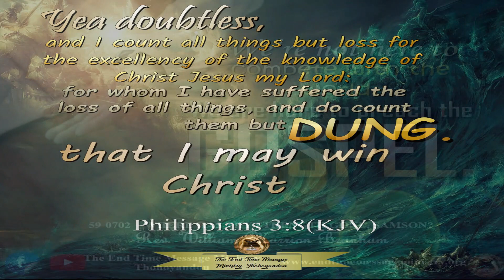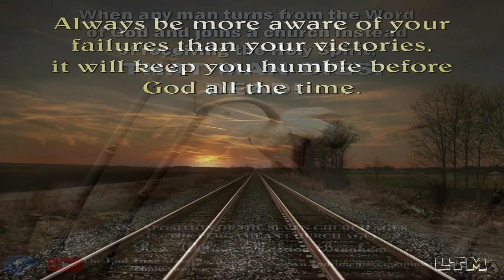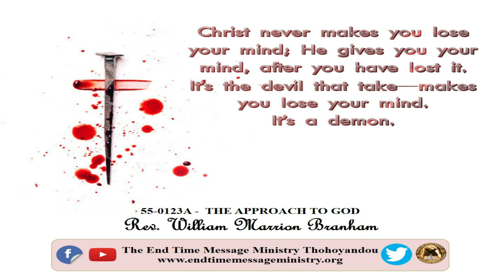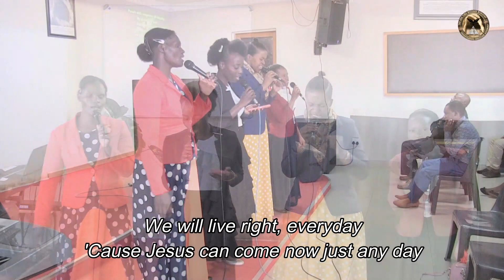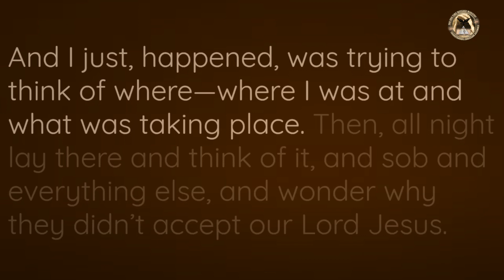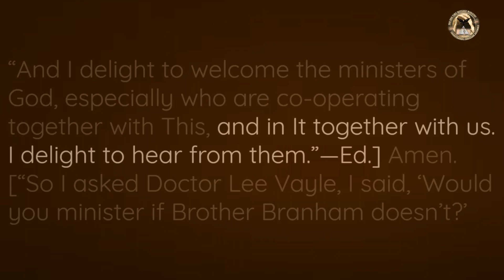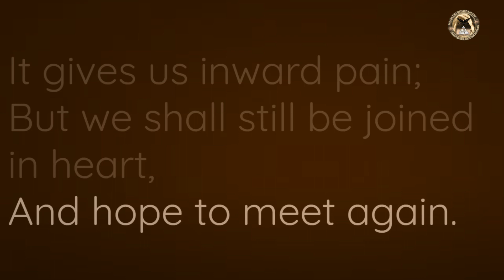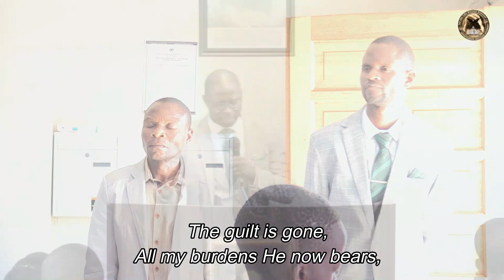Humble Thyself (63-0714E) - Rev. William M. Branham - 290823